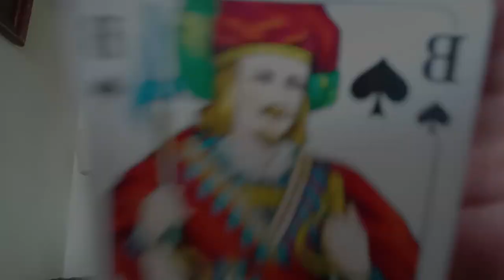Политический покер, или как Путин не поехал на саммит БРИКС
Кто лох - решайте сами